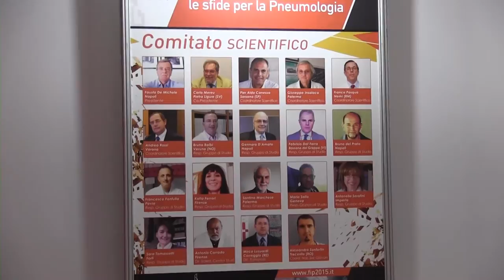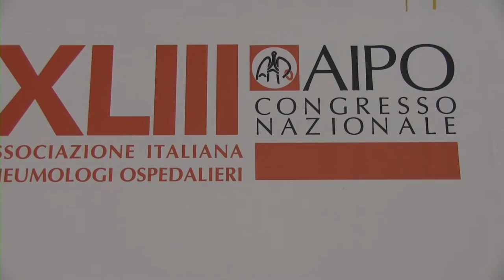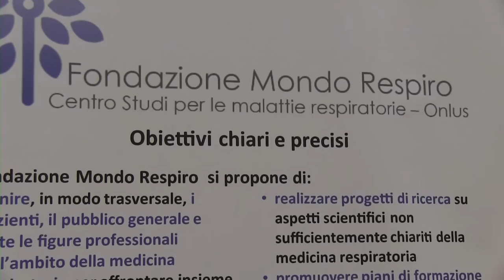Overlapping Asma/BPCO, come gestire questi pazienti?